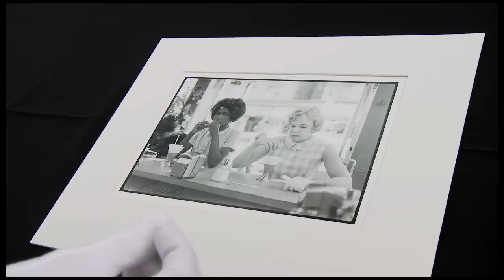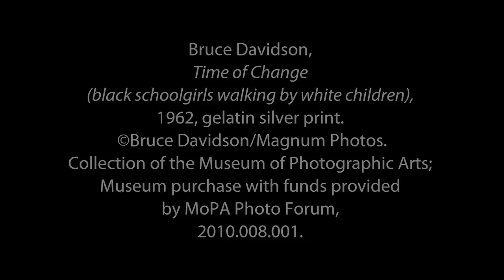Streetwise - Street Photography and the 1960s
Learn about Streetwise, an exhibition of the street photography that defined the culturally changing era of the 1960s.

Streetwise builds on Swiss photographer Robert Frank's snapshot aesthetic, which gained attention following the release of his groundbreaking book, The Americans in 1959. Frank's focus on a more personal documentary style influenced a new generation of photographers, including legendaries such as Diane Arbus, Lee Friedlander, Jerry Berndt, Ruth-Marion Baruch, Garry Winogrand, Bruce Davidson, Danny Lyon and Ernest Withers.

Streetwise is open February 5 - May 15, 2011 at the Museum of Photographic Arts.